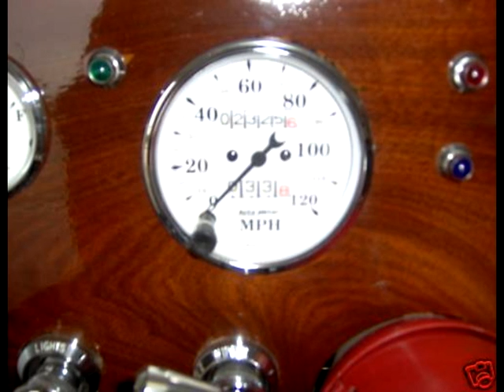My 1967 GTO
Ground up restoration, beautiful eye catching Classic!  Everything is either new or upgraded, no expense spared.  2300 miles since restoration - Voted Best Modified by Jim Wagner "Mr. GTO" himself at the All Pontiac Show, Speedworld, AZ 2007 and many other Best of Show awards.

Exterior:  Beautiful and bright DuPont Viper Red with clearcoat.  New windshield, new top, and motor.  All new stainless, weatherstripping and moldings.  New aftermarket front bumper.  Authentic rechromed GTO rear bumper.

Interior:  6 way power bucket seats out of 93 Bonneville SSE.  Ultra leather and real suede leather upholstery, new carpet, and lots of sound deadening underlayment.  No wood veneer in this beauty, the wood in the dash cluster and console is actual South American Bloodwood.  Completely upholstered trunk with custom side panels.  Drivers side of trunk has battery access.  Speakers installed in doors, waiting for you to choose and install system of your choice.  Flaming River tilt steering column, LeCarra steering wheel, Autometer gauges, Vintage Air Gen II, electric door windows.  New bumper to bumper wiring harness.  All floorpans show no signs of rust.

Suspension: Everything new from "Performance Suspension".  For a big car, she corners like a Vette.  Wheels are 17" Cruiser Alloys, tires are 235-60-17's.  Converted to front disc brakes, completely rebuilt 10 bolt rearend with 355 gears and limited slip.

Engine and Transmission:  Bored & Balanced 400 engine, turbo 400 transmission with shift kit, deep pan, 2500 stall, and separate cooler.  Jet Hot coated exhaust manifolds.  Edelbrock 750 Carb on top of a Edelbrock Performer intake manifold, Isky Super Cam, TRW Pistons, HEI ignition, "March" serpentine system, custom aluminum radiator with electric fan.